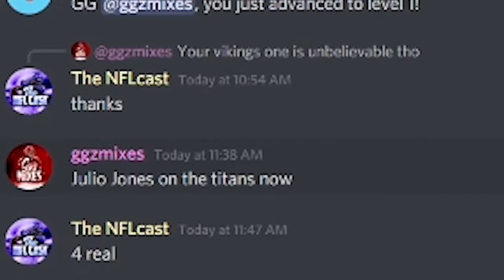Julio Jones GETS TRADED WHERE?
In This video, I will show my NFL knowledge